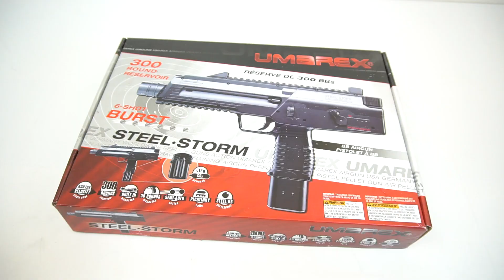Стальной шторм от Umarex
Характеристики Umarex Steel Storm:

Производитель: Umarex (Германия)
Гарантия: 12 месяцев
Калибр: 4,5 мм (.177)
Боевой прототип: Heckler und Koch (HK) MP7 A1 (Германия)
По принципу действия (?): газобаллонная пневматика
Источник энергии: 12-граммовые баллончики с газом CO2 x2
Дульная энергия (?): до 3 Дж
Боеприпасы: шарики BB 4,5 мм
Емкость магазина: 30 / 300 (бункер)
Затвор: подвижный
Blowback (?): да
Скорость выстрела: 130 м/с
Материал: корпус - пластик, основа - металл
Ударно-спусковой механизм (?): одиночного действия
Режим стрельбы (?): полуавтоматический / автоматический (по 6 шариков)
Предохранитель: неавтоматический, переключатель
Прицельные приспособления: регулируемая прицельная планка, неподвижная мушка
Планка Weaver / Picatinny: есть, снизу и сверху
Тип ствола (?): гладкий
Длина: 380 мм
Вес: 1250 г
Комплектация (?): пистолет-пулемет, магазин, шестигранный ключ, паспорт (инструкция), коробка